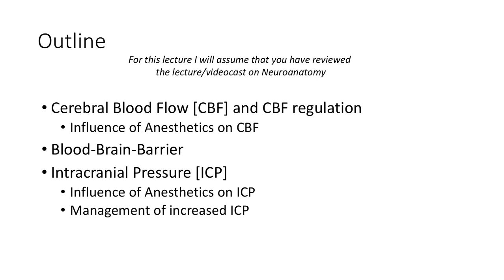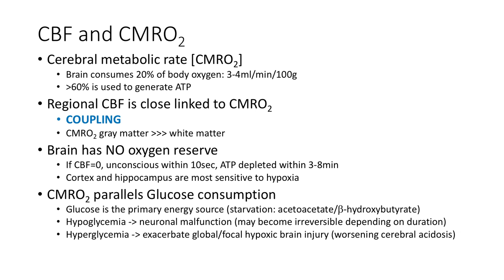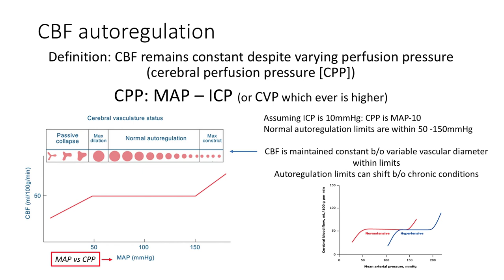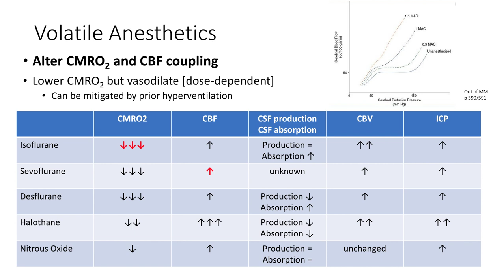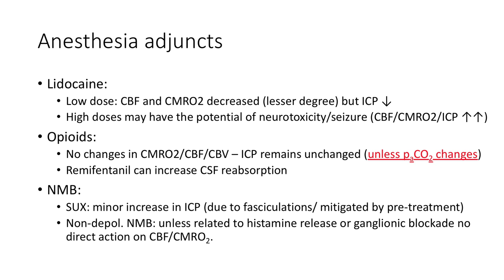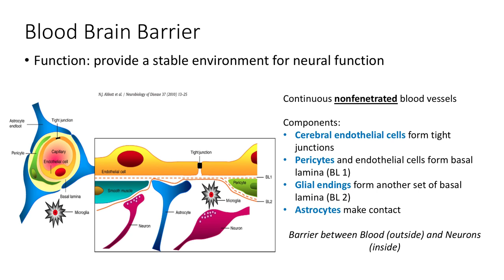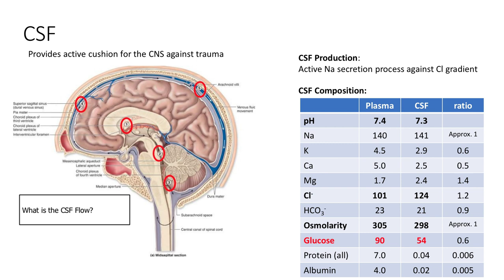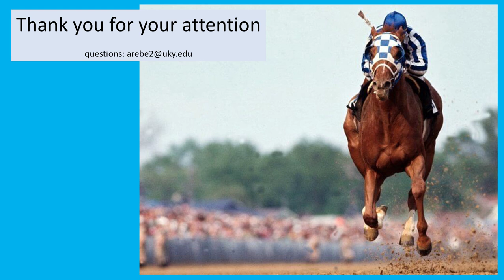Principles of Neurophysiology - (Dr. Rebel)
Principles of Neurophysiology